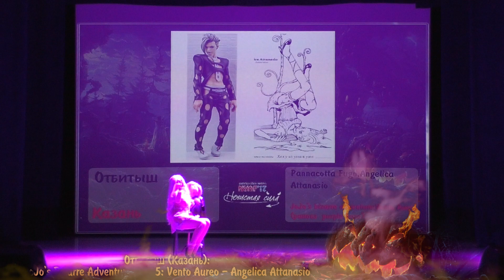NYAF 2017. Одиночное дефиле Восток (3 место) - Отбитыш (Казань): JoJo's BA Part 5: Vento Aureo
NYAF - новогодний фестиваль молодежной культуры, проходящий в городе Уфа.

16 декабря 2017. Уфа. ДК Орджоникидзе.

Проверьте свои кровати, шкафы и кладовки! Посмотрите в лесах, болотах и под мостами! Что-то страшное затаилось там и ждёт, когда соберётся Нечистая сила!
Осиновые колья больше не помогут, кресты бесполезны, соль не спасёт, а чеснок опасен лишь для романтического настроя. Вы можете дать им отпор или присоединиться к орде в декабре на NYAF 2017: Нечистая сила! Приветствуется абсолютно любая нечисть. Даже ты, Эдвард Каллен.